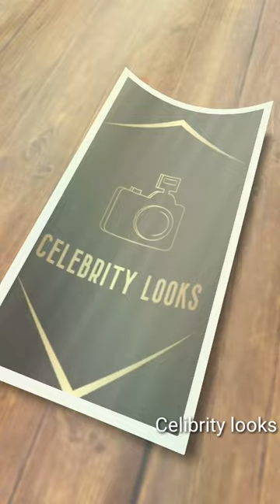musskan sethi hot photoshoot | musskan sethi photos | celebrity looks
Well come to celebrity looks

This video is Indian actress  musskan sethi photos